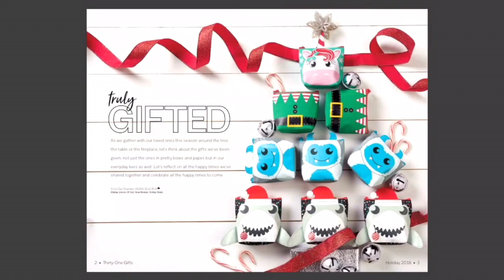🎄First Look | Thirty One 2018 Holiday Gift Guide | Winter 2018 Catalog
🎄 It’s time to make a little holiday magic with the festive new prints and heartfelt gifts featured in our 2018 Holiday Gift Guide aka Winter Catalog

Your Customers can find something special for everyone on their list, including the Close To HomeTM Table Gallery, holiday-themed Cool Zip Snackers, personalized Keepsake Planners, exclusive All About the Benjamins® wallets and even our Cindy ToteTM Ltd. – plus stylish and durable gift bag alternatives like our Large Utility Tote and Essential Storage Tote in new holiday prints.

❄️These present-perfect styles are available to order October 1 through November 30!